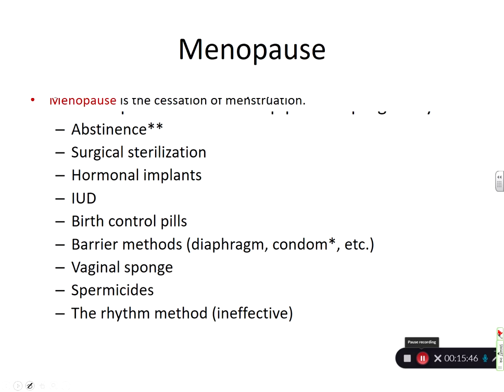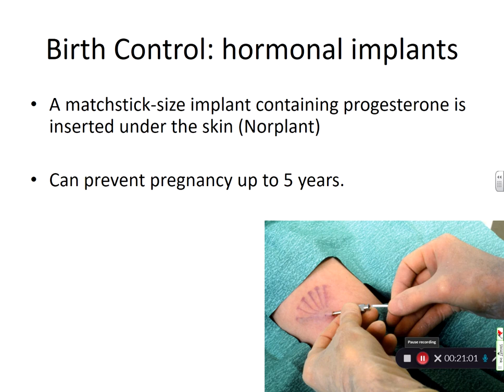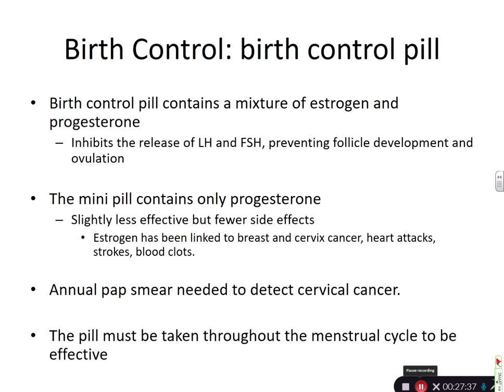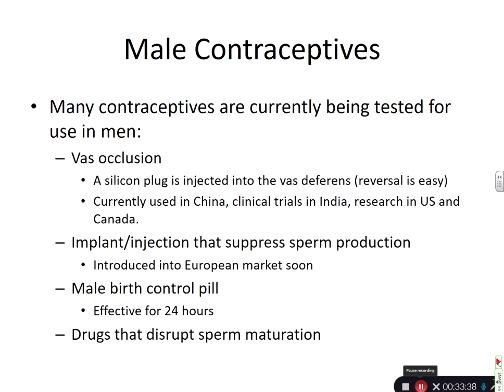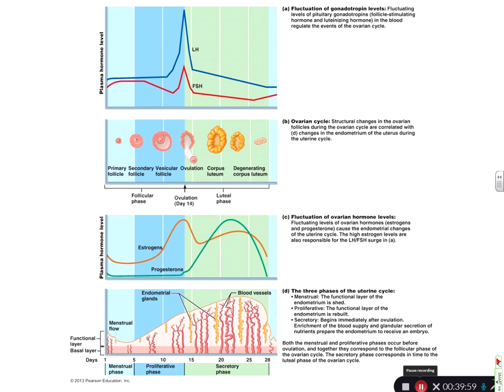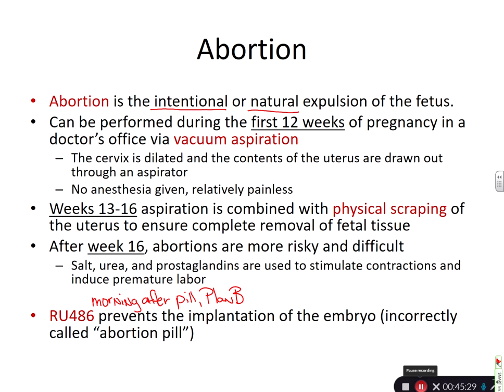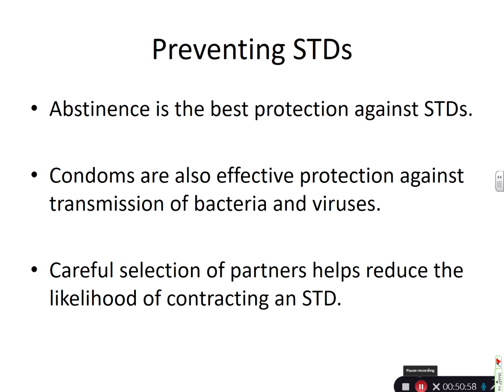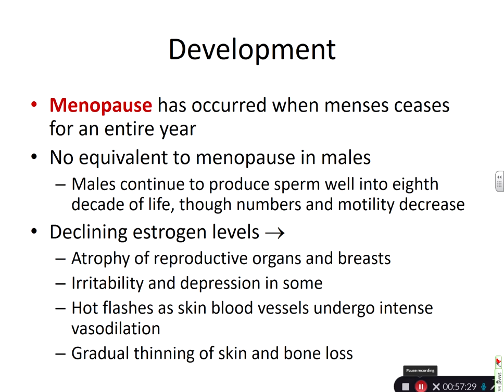Chapter 27 Part C (Birth Control)